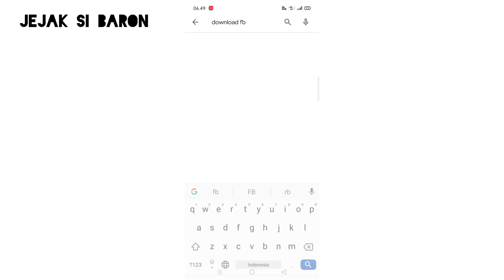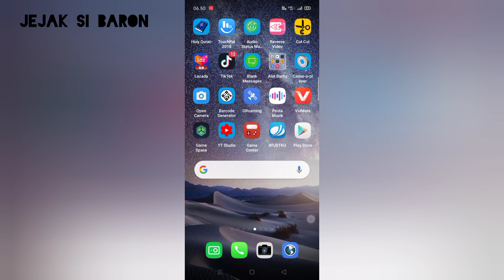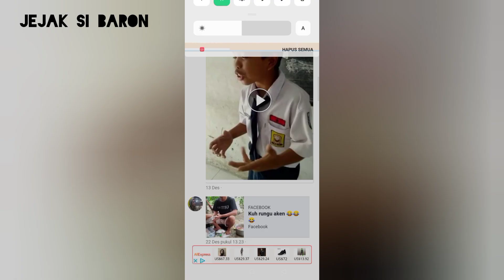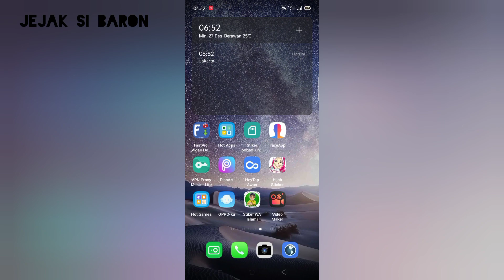langkah2 mendownload video Facebook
Aplikasi untuk download video Facebook/ cara mendownload Vidio dari Facebook/ masenger ke galeri